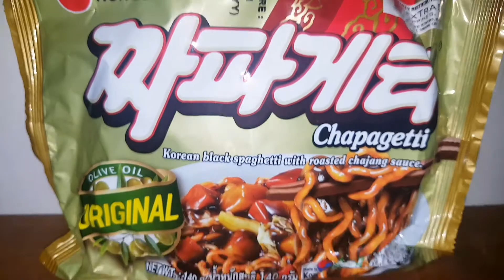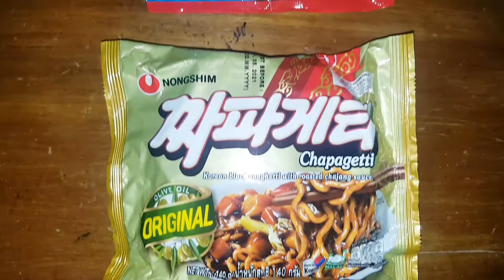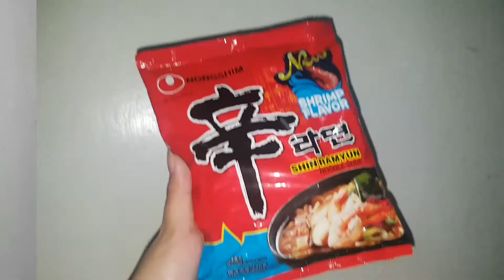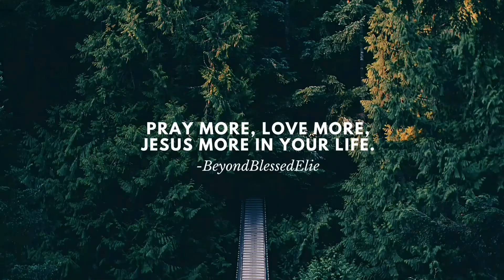JAJANGMYEON VS RAMYUN | VLOG#15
What you prefer Jajangmyeon or Ramyun?
*Please forgive my super puffy and haggard face...